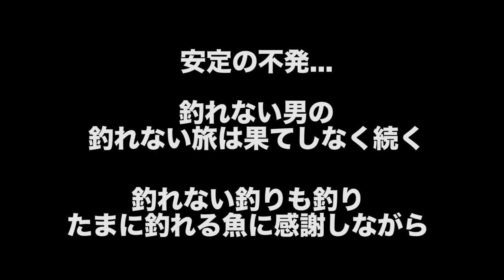デカバスが差して来るという霞本湖 No.1の岬で釣りしてみた！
〜簡単Q＆A・使用タックルなどなど〜
【⬇︎⬇︎霞ヶ浦で釣れた動画集⬇︎⬇︎】

【⬇︎⬇︎簡単な Q&A ⬇︎⬇︎】
・VOVOちゃんねるの楽しみ方

TwitterのDM、Facebookのmessenger
Gmailにて応援メッセージや質問を受け付けています

・概要欄の簡単なQ&Aにあるような質問

【⬇︎⬇︎使用タックル (ご参考までにどうぞ☆)⬇︎⬇︎】
①カバーベイトフィネスバーサタイル
ロッド：ダイワ ブレイゾン 652MLB
リール：ダイワ スティーズAIR TW 500XXHL
ライン：シーガー フロロマイスター 10lb

②ライトベイトフィネスバーサタイル
ロッド：シマノ ゾディアス168L-bfs/2
リール：ダイワ アルファス AIR TW 8.6L
ライン：シーガー フロロマイスター 8lb

③ヘビーバーサタイル
ロッド：アブガルシア ホーネットスティンガー722H
リール：ダイワ タトゥーラ SV TW 8.1L
ライン：シーガー PE X8 3号
リーダー：シマノ エクセンスEX フロロ25lb
PE結束機：第一精工 ノットアシスト 2.0

④フィネススピニング
ロッド：ダイワ ブレイゾン 642L
リール：シマノ ストラディックCi4 2500HGS
ライン：シーガー R18 フロロリミテッド 4lb

オリジナル曲